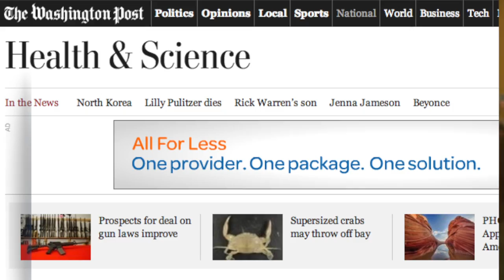New Heart Disease Link Found in Red Meat Study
A study published in Nature Medicine shows carnitine may increase plaque buildup and lead to a higher risk of heart disease.